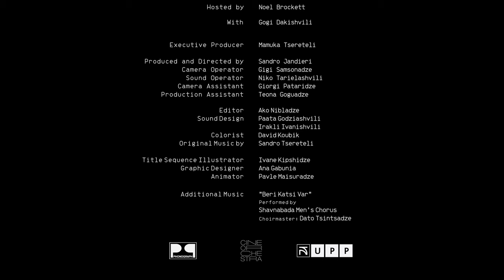GEORGIA ReWINED - Ep. 5 - KAKHETI - Orgo *A Series on Georgian Wine & Natural Wine*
Episode 5 on Georgian Wine:
Kakheti is the Napa Valley of Georgia. A large river valley surrounded by two mountain ranges. Join Noel Brockett as he introduces you to Gogi Dakishvili a pioneering winemaker who was one of the first to ever export and bottle qvevri wine and who is now preserving older vines

Grape Varieties: Rkatsiteli, Mtsvane, Saperavi

About: GEORGIA ReWINED - A Series on Georgian Wine
The tiny country of Georgia is quietly leading a renaissance by doing what it has always done for 8,000 years, making wine. Join host Noel Brockett as he leads you through five regions, capturing Georgia's unparalleled love affair with wine and showcasing how the country is paving a new future.

Georgian Wine

Copyright Georgian Wine House 2021
Produced Cineorchestra

Credits:
Director Sandro Jandieri
Executive Producer Mamuka Tsereteli
Music Alexander (Sandro) Tsereteli